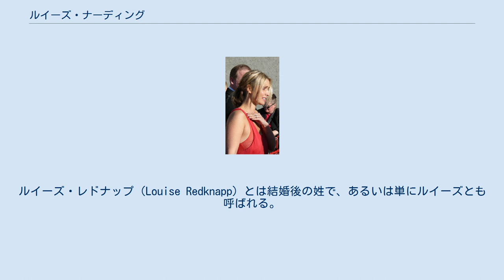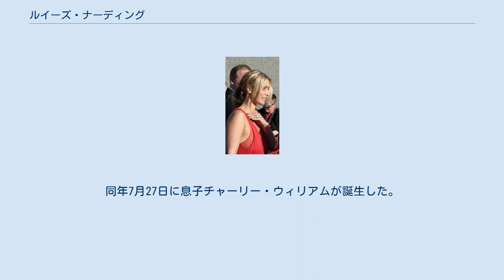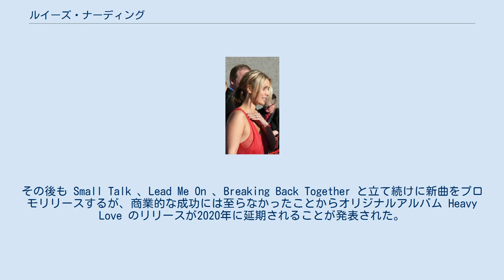ルイーズ・ナーディング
ルイーズ・ナーディング（Louise Nurding、1974年11月4日- ）は、イギリスの女性歌手。
ルイーズ・レドナップ（Louise Redknapp）とは結婚後の姓で、あるいは単にルイーズとも呼ばれる。
日本では「ルイーズ」としてCD発売中。
 ロンドンに拠点を置く女性ヴォーカルバンド「エターナル」 のメンバーとしてデビュー、「ステイ」などのヒットによって人気バンドとなり、メンバー4人中唯一の白人（他の3人は黒人）として脚光を浴びる。
デビューアルバム Always and Forever からの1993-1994年の一連のヒットで、イギリスの女性のみのバンドとしてははじめて100万枚のセールスを記録する。
 1995年に彼女はバンドを脱退して、1996年にソロデビューを果たす。
アルバム「ネイキッド」Naked や「レッツ・ゴー・アラウンド・アゲイン」 Lets Go Round Again が続けて全英トップ20位以内のヒットを記録し、Brit Awardsに何回もノミネートされる成功を収める。
 1998年、イングランド代表のサッカー選手ジェイミー・レドナップとカリブ海諸島で結婚した。
 2001年、さらなる多くの音楽的成長を試みた後に、ベストアルバム「ザ・ベスト・オブ・ルイーズ～チェンジング・フェイセズ」がリリースされた。
 2002年、2002UKワイドツアーを完了し、テレビ「CD:UK」などにも出演。
 2003年、全英トップ5位のシングル Pandora's Kiss をリリース。
 2004年5月27日、英男性誌「FHM」が選ぶ「この10年で最もセクシーな女性」に選ばれる。
子宮内膜症の手術を乗りこえ妊娠。
同年7月27日に息子チャーリー・ウィリアムが誕生した。
 2019年3月、同年10月に4作目となる Heavy Love をリリース予定であることが発表され、13年ぶりとなる新曲 Stretch がリリースされる。
その後も Small Talk 、Lead Me On 、Breaking Back Together と立て続けに新曲をプロモリリースするが、商業的な成功には至らなかったことからオリジナルアルバム Heavy Love のリリースが2020年に延期されることが発表された。
 2019年10月、新曲 Not The Same がリリースされた。
 2020年1月16日、4作目となる Heavy Love をリリース。